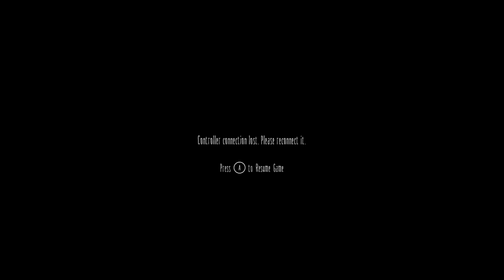Little Nightmares achievement hunting part 1 NO COMMENTARY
NO COMMENTARY-Replaying Little Nightmares to get the collectibles and achievements I missed during the first playthrough.